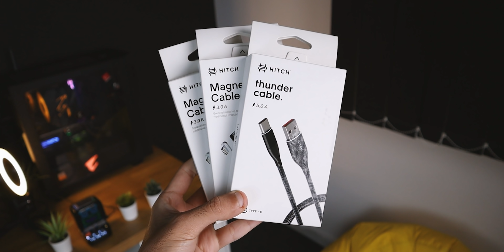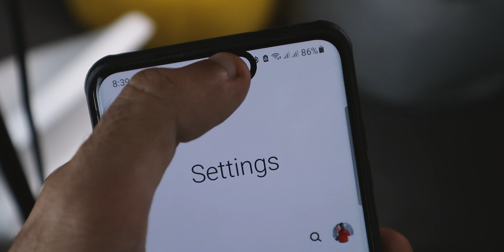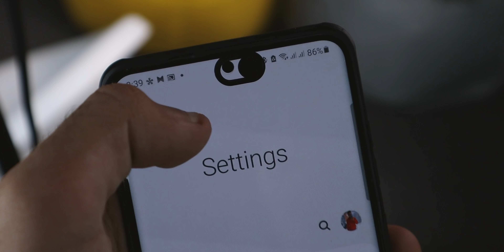أقوى منتجات جربتها من الانترنت .. هتتفاجئ !! ⚡⚡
افضل باور بانك جربته من HITCH خامات ممتازة وشحن سريع بالإضافة لشاحن هيتش السريع بيدعم لحد 27 وات !
المنتجات فى الفيديو :
POWER BOOSTER

ممكن تتابعني هنا برضو
كان معاكم عبدالرحمن هوارى أشوفكوا الفيديو الجاى مع السلامة 👋🏻